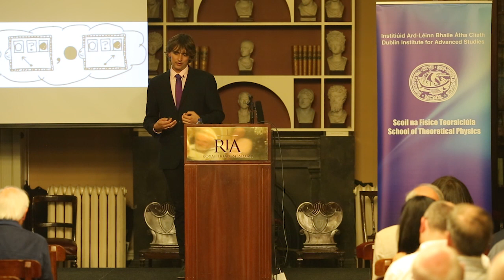2018 DIAS School of Theoretical Physics Statutory Public Lecture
2018 DIAS School of Theoretical Physics Statutory Public Lecture by
Professor Terence Rudolph (Imperial College London)
‘Free choice and quantum mechanics’ held at the Royal Irish Academy on Wed 13 June 2018